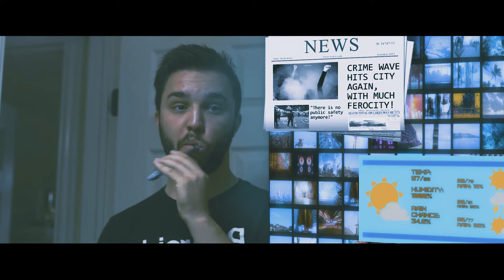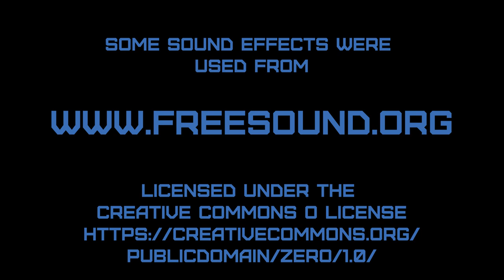IN NOBIS - A Sci-fi/Action Short Film - Regal Short Film Showdown 2017 Submission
A man with a mysterious past discovers that there is more to him than meets the eye...

This was my entry into this year's Regal film competition. Unfortunately, we did not make the top 6 finalists. But, there is always next year.!

Equipment specs (for anyone curious):
Lenses: Rokinon T1.5 35mm, Canon 24-105mm f/4 I USM, Sony FE 50mm f/1.4
Audio: Audio-Technica AT875R shotgun mic, TASCAM dr-40

For those of you wondering, "In Nobis" is Latin that roughly translates to "Among Us." I really like using foreign languages as titles. They make movies seem cooler.